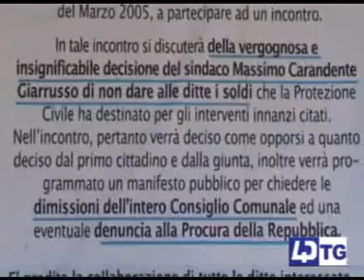INT SINDACO ALLUVIONE